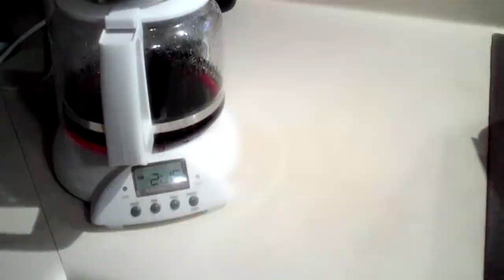Kids In The City by Sara Beth Go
This is a really fun video. It most likely will not change your life, but it might make you move your hips and snap a finger or two. And that makes most people a little less sad.